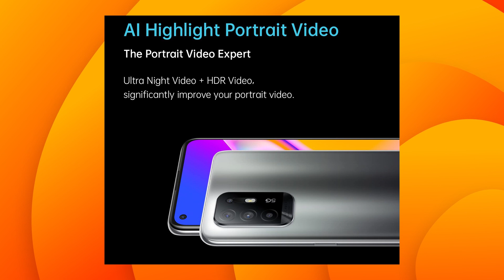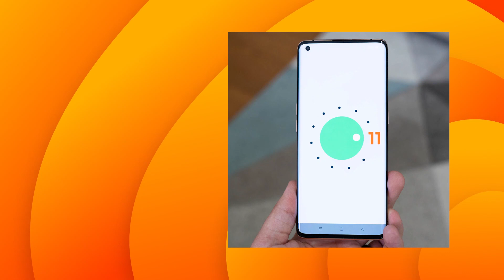Oppo F19 Pro | Oppo F19 Pro Plus 5G Camera | Fast Charging | AMOLED screen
oppo 19 series features and specs in hindi, oppo 8 march ko launch karne ja raha he apni F series, do phones launch karegi
oppo f19 pro and oppo f19 pro+

dono phones ke specifications and features same he
bas chipset or charging speed me difference he baki same hi he
6.43 inch ki amoled screen he, quad camera setup diya he,

jaha pe oppo f19 pro + 5g phone he
jaha pe dimensity 800u processor ata he jo aek 5g processor he

baki ki details aapko video me mil jayegi

Redmi Note 10 | Note 10 Pro | Note 10 Pro Max | AMOLED display | 120 Hz Refresh rate